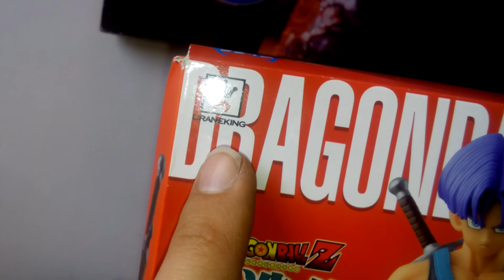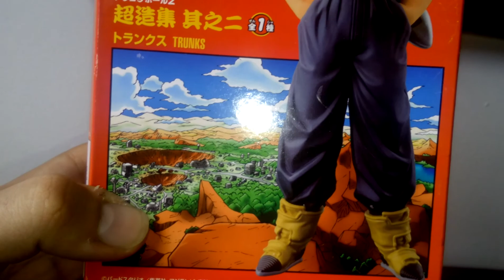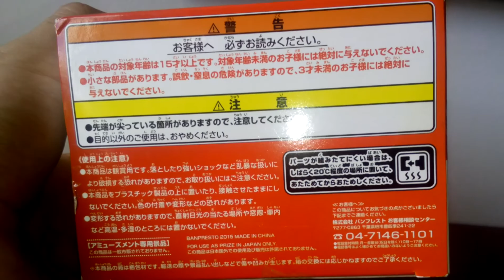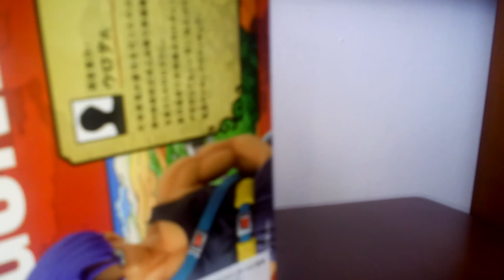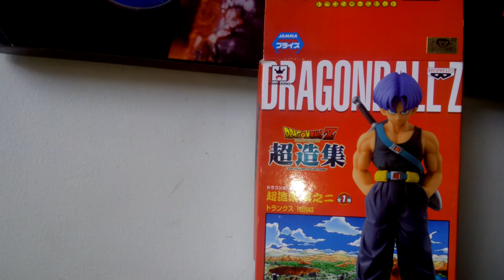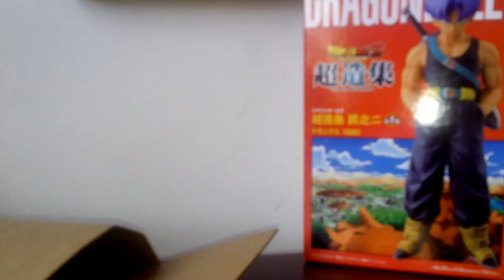DRAGÓN BALL Z UNBOXING DE TRUNKS DEL FUTURO BANPRESTO HD.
Hola mis amigos de you tube en este nuevo vídeo les presento la figura de trunks del futuro de la marca BANPRESTO ; recomiendo esta figura, tiene gran detalle , nivel de esculpido, buena pintura y tonalidad de colores espero que les guste y apoyen mis contenidos se los agradecería .